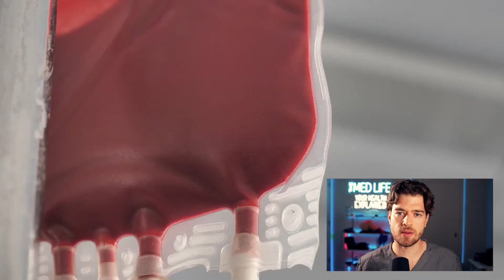A Man Had an Erection For Over 3 Months..... | Odd Medicine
You've probably heard the popular TV commercial disclaimer, "Talk to your doctor if you have an erection lasting more than 4 hours". But what happens if you have an erection longer than 3 months? A man from the Middle East had to experience this and here's what happened to him.

Make sure shoot me a DM on Instagram below if there's a case you want me to cover!

Writing & Voiced by Dr. Adam Goodcoff
Editing by Josh Opitz
Thumbnail by Josh Opitz

►Dr. Adam Goodcoff is a Certified Emergency Medicine Doctor
He currently serves on the Association of Healthcare Social Media and
a Healthcare Leader in Social Media at the White House Round Table

These videos are based on true patient case studies. Source listed below. These videos are not individual medical advice and are for general educational purposes only.  I do not give medical advice over the internet.

B-Roll from StoryBlocks